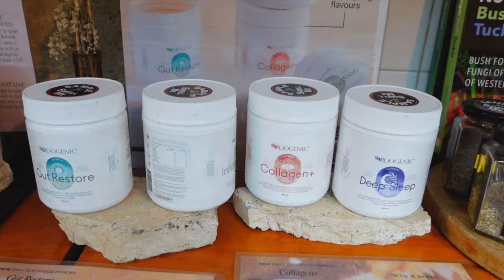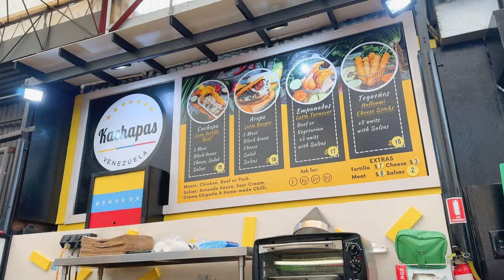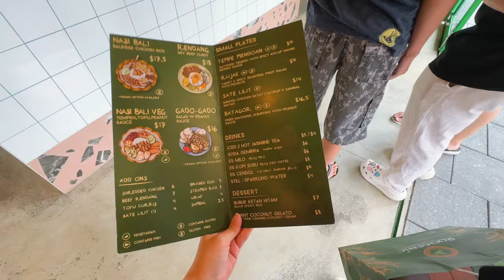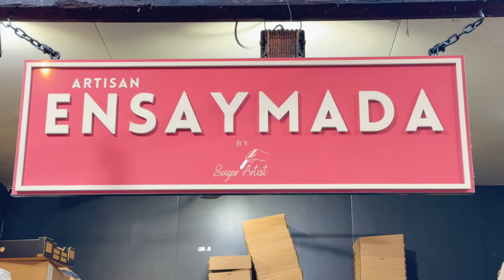Fremantle Foodie Day | Must Eat Spots at Fremantle Markets 🍽️ Is Fremantle Worth Visiting?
In this vlog, I take you along to a big foodie day my husband and I had at Fremantle Markets! We had some amazing food and I hope you enjoy these recommendations!

Timestamps:
0:00 Intro
0:57 Little Boy Blue
1:25 Roogenic
2:21 What the Bao
2:45 Kachapas
3:27 Suku
4:19 The Sugar Artist
4:01 The Honeycake
5:37 Desserts Taste Test